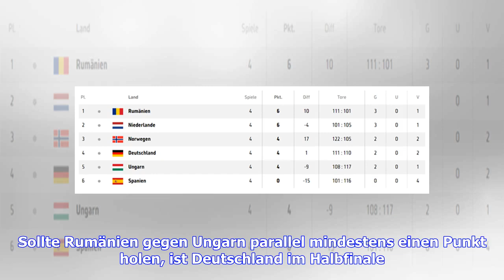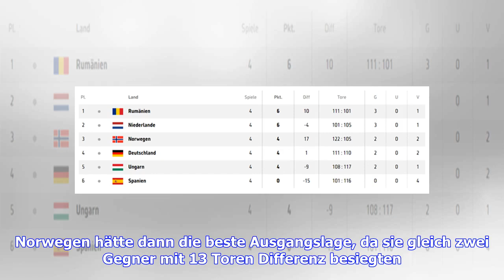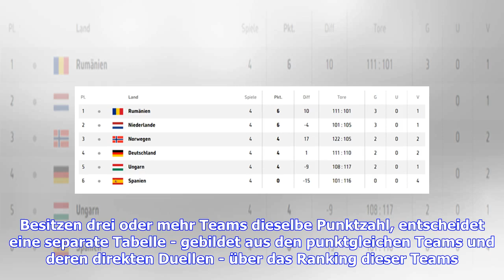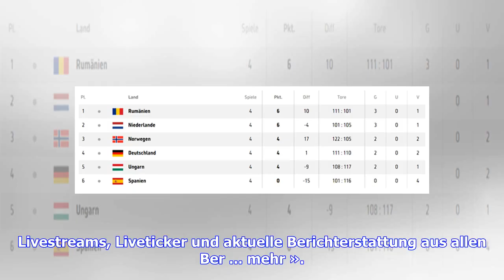Handball-EM Frauen: Deutschland - Niederlande LIVE im Stream & Ticker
Sie sind hier: 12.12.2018 / 11:15 Uhr - von Sportinformationsdienst , SPORT1 / Lesedauer: 3 Minuten vergrößernverkleinern Meike Schmelzer will mit den DHB-Frauen ins Halbfinale der EM einziehen © Getty Images Die DHB-Frauen kämpfen gegen die Niederlande um den EM-Halbfinaleinzug. Deutschland hilft nur ein Sieg - und braucht zudem etwas Mithilfe der Konkurrenten. In der Hotellobby scherzte Henk Groener noch gemeinsam mit seinen Landsfrauen, aber beim Showdown in Nancy kennt der Bundestrainer der ...